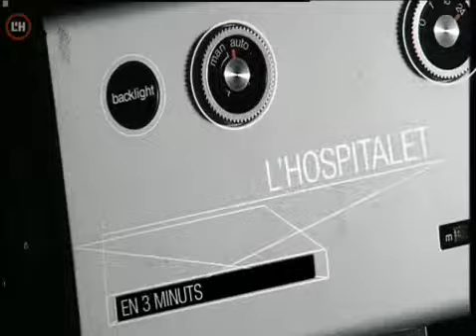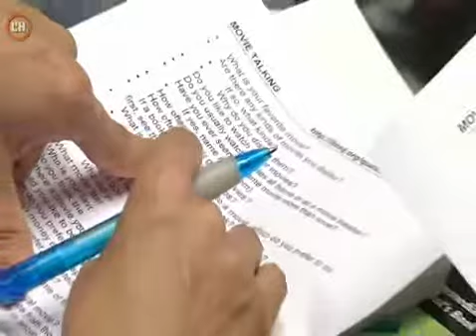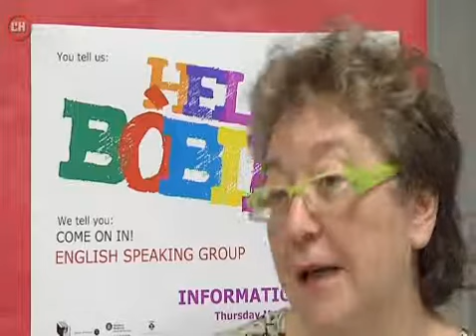Hello Bòbila!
Hello Bòbila!, Grup de conversa en anglès a la Biblioteca La Bòbila